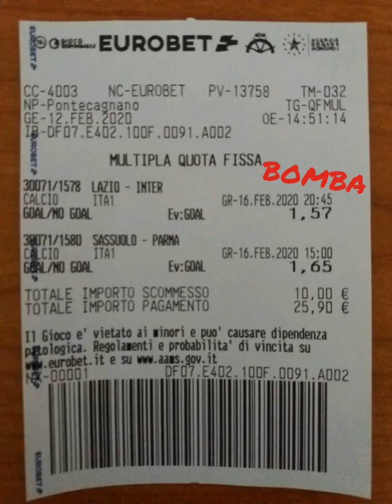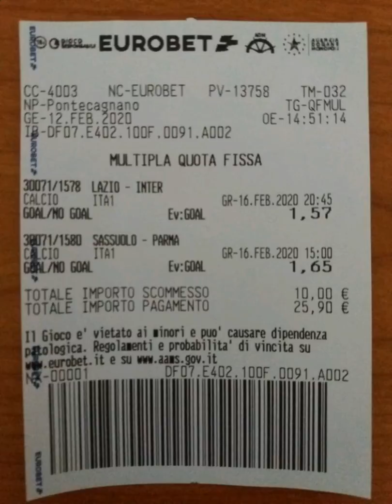lottologo" vi regala la super previsione per domenica 16/2/20